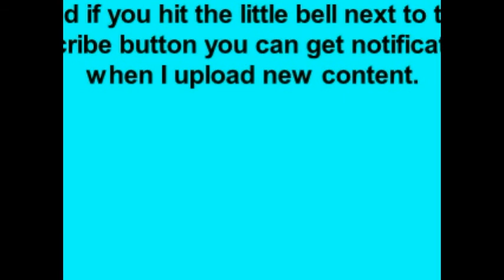My First Vlog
If you have any feedback I'd love to hear from you! (Please be nice and give constructive criticism, so I can make better content in the future).

I would love to hear any advice y'all may have about vlogging, videography, audio, lighting, or any other subjects that will help me to produce better content in the future.

What topics do you think I should cover in future vlog posts?